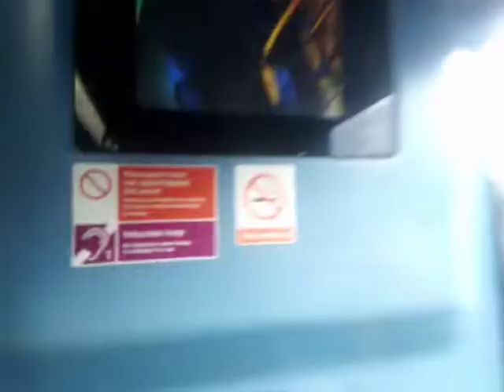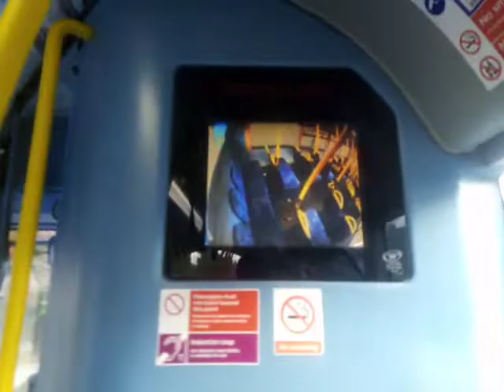GAL WS39 On Bus Route 463 Part 2 (2)